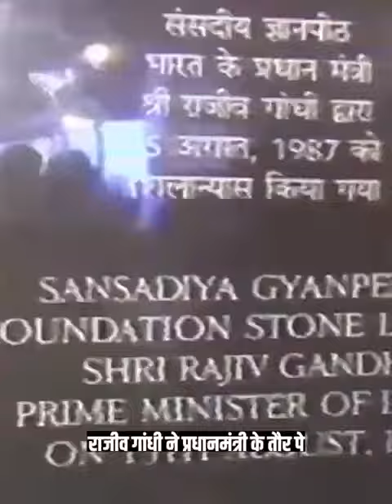कांग्रेस और विपक्ष सिर्फ देश और मोदी जी को बदनाम करने में लगी हुई है। देश इन्हें कभी माफ़ नहीं करेगा